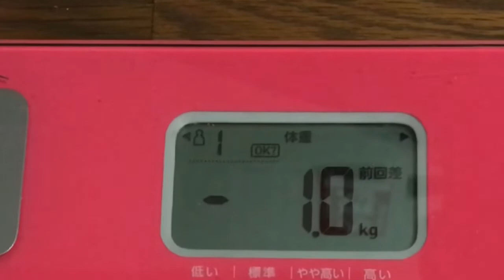【実録！495日目❤️】食欲がありすぎて…ヤバいのでは…